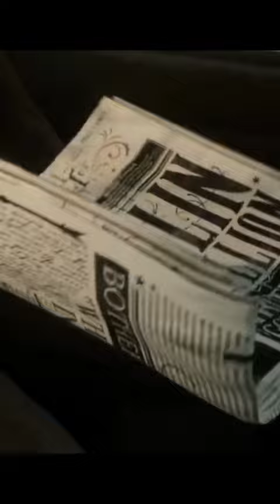Hogwarts IS TRASH?!? HOT TAKES!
I'm such a dick lol but I do love this game, it's great so far! Please check out the full video on my channel. I hope you'll enjoy it as much as I did making it! :D Cheers!